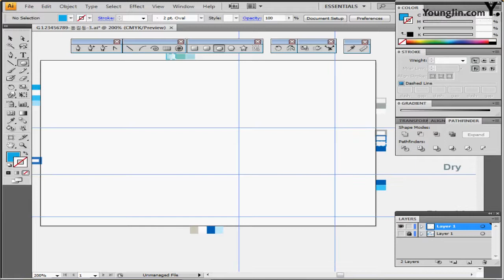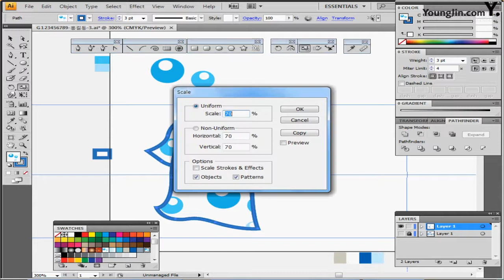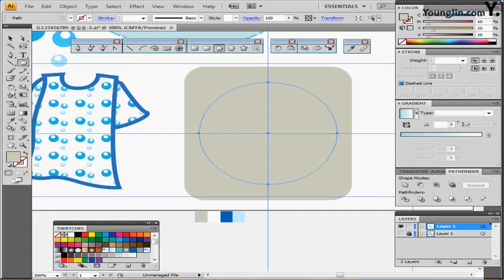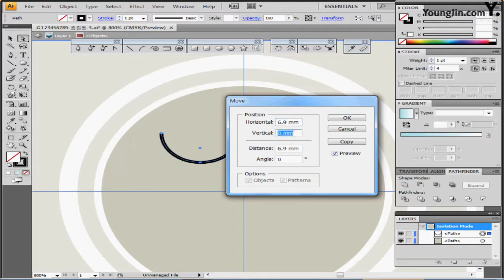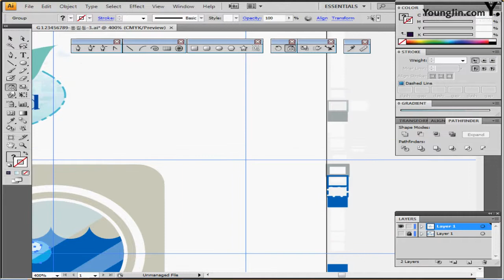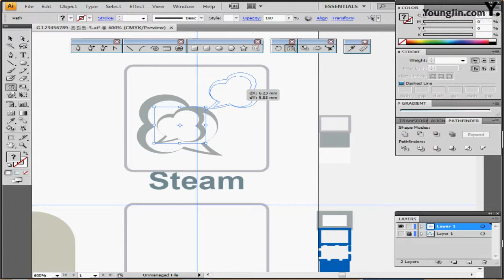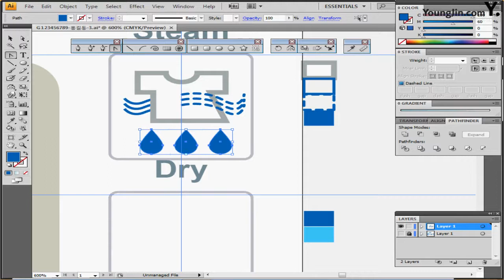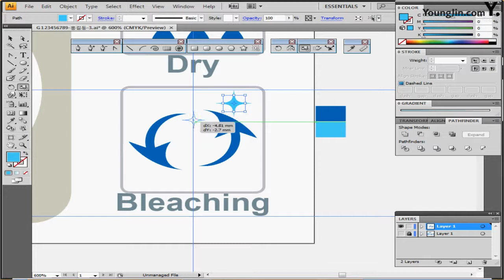기출유형문제10회_ 3